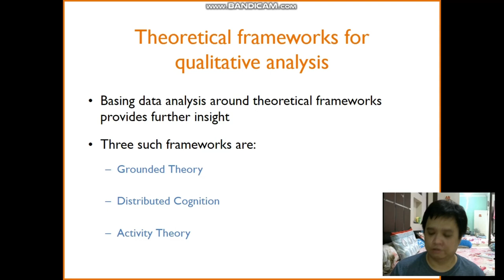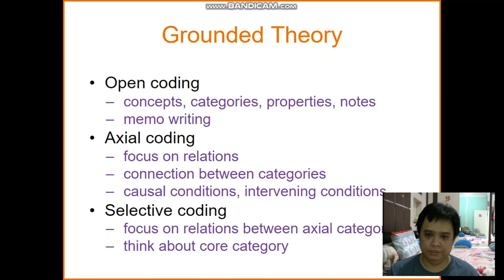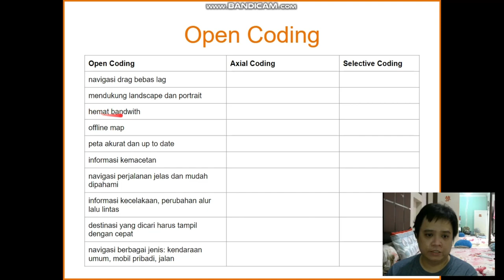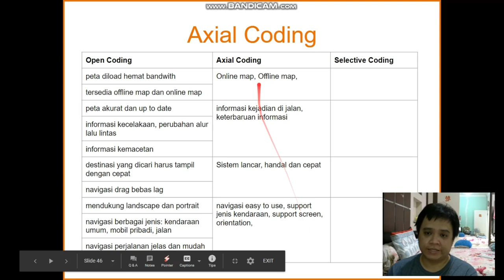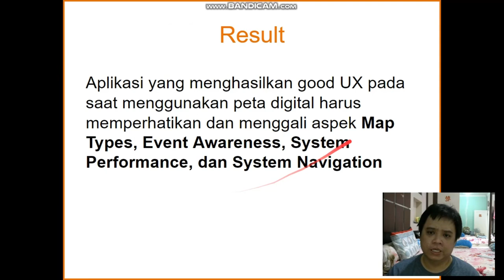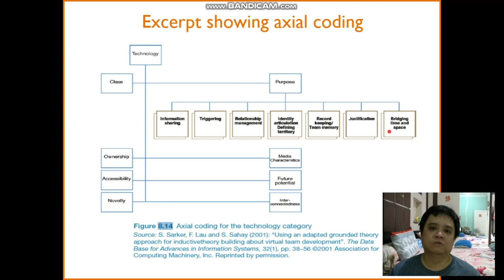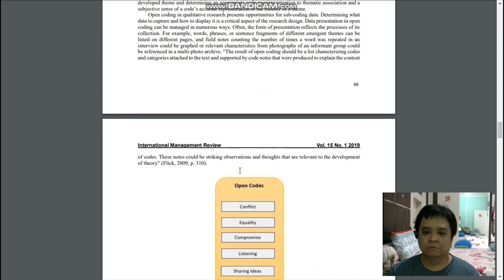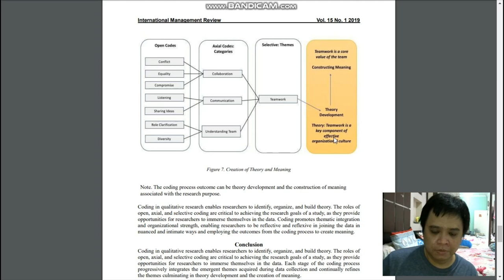IMK WEEK 8: Grounded Theory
Materi Interaksi Manusia Komputer Week 8: Data Analysis, Interpretation, and Presentation
Universitas Surabaya

Grounded theory adalah framework untuk menghasilkan teori/keputusan berdasarkan data kualitatif. Di awali dari keyword dasar yang masih mentah, lalu dikategorikan (open coding). Dari macam-macam kategori ini dilihat korelasinya satu sama lain sehingg bisa dirumuskan axial coding, pembuatan istilah yang tepat dan dapat mengakomodasi kategori di open coding tersebut. Dari sekumpulan axial coding dapat dirumuskan keputusan yang lebih spesifik lagi yang disebut selective coding. Ini yang pada akhirnya menghasilkan teori yang diharapkan dapat dipakai untuk langkah selanjutnya.